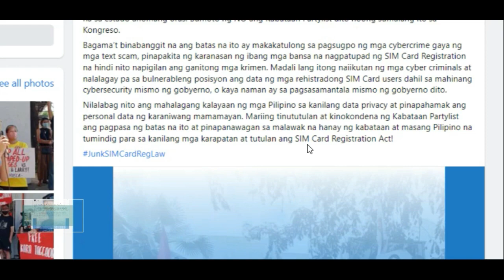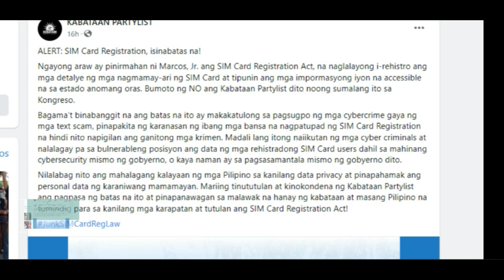Kitakatakutan ng Bakabayan bloc Batas na